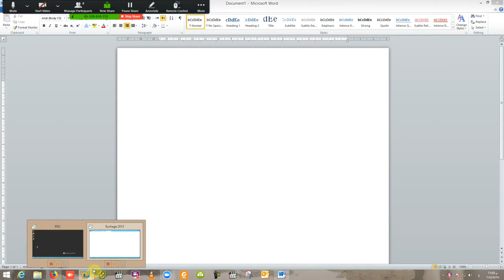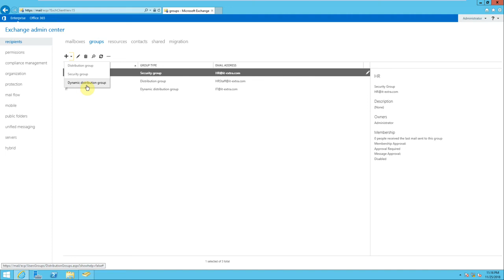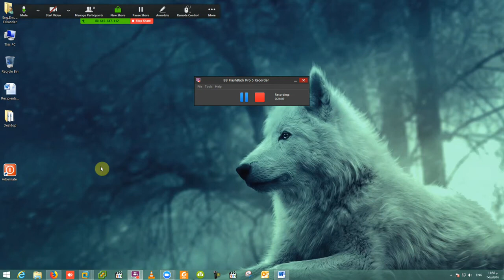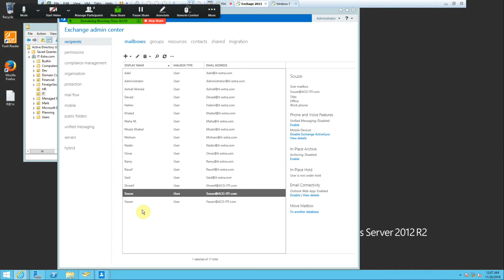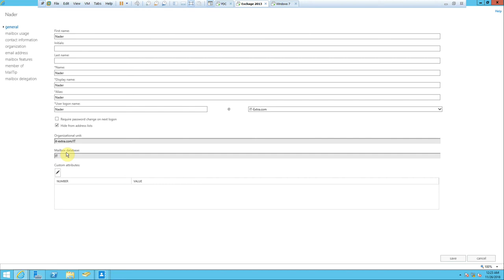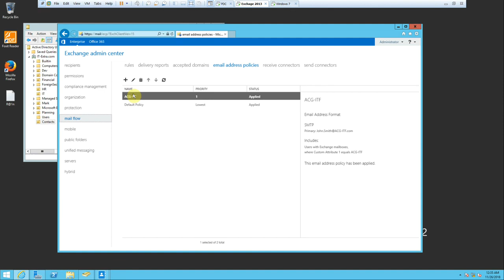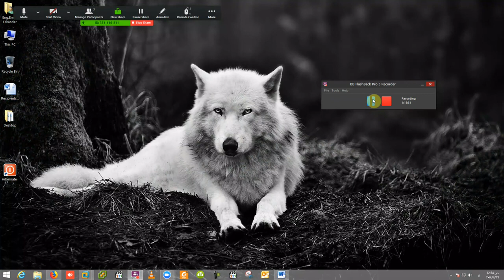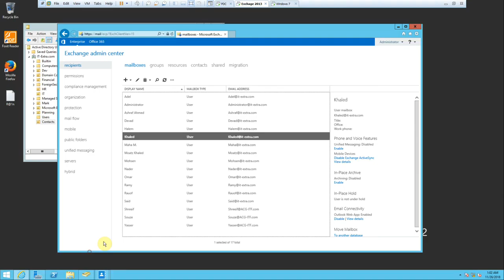31-Microsoft Exchange Server 2013 (Recipient Settings Part 1) By Eng-Emad Adel Eskander | ARABIC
31-Microsoft Exchange Server 2013 (Recipient Settings Part 1) By Eng-Emad Adel Eskander | ARABIC